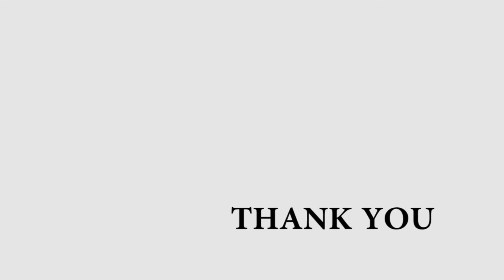2 D animation -Swachh Bharat